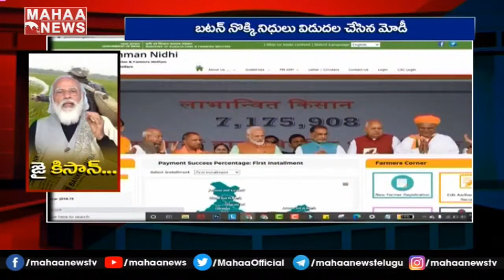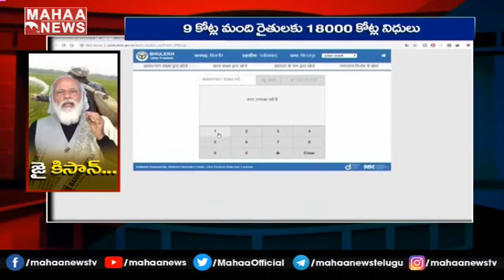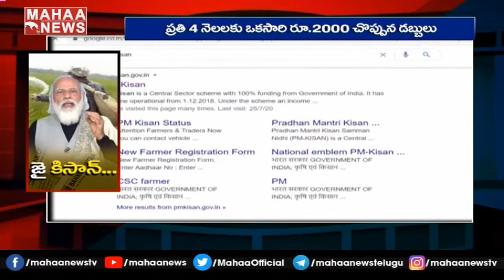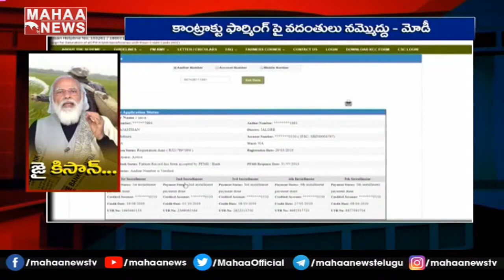రైతులకు మోదీ శుభవార్త | PM Modi Good News To Farmers | MAHAA NEWS